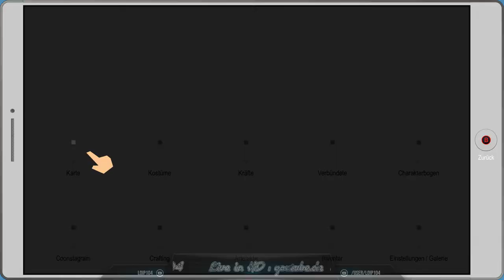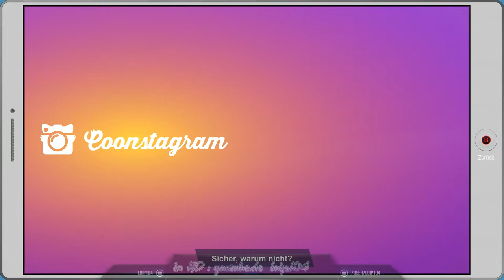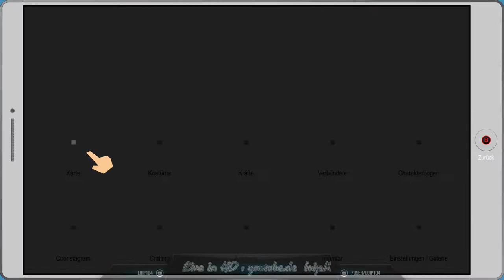[DE] South Park 2 - DrZ [23]Werden sie uns Akzeptieren Reloaded - Erkunden der Stadt